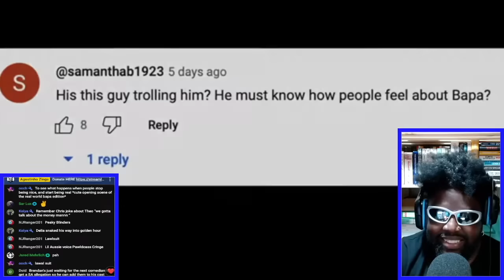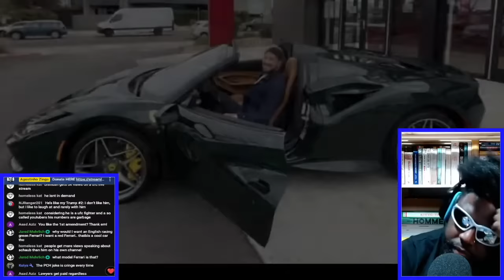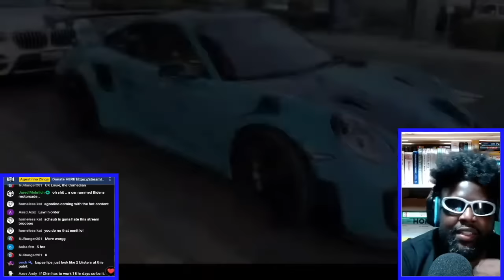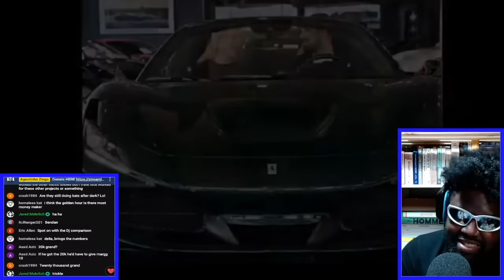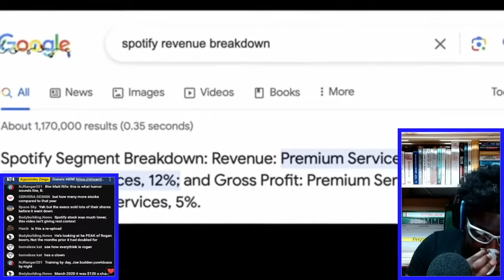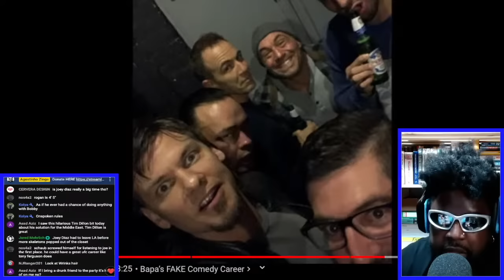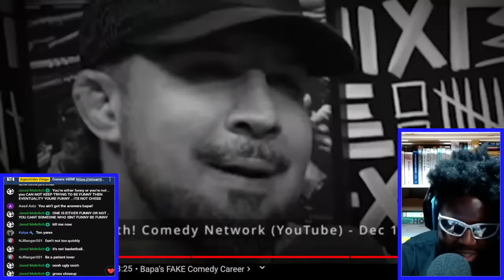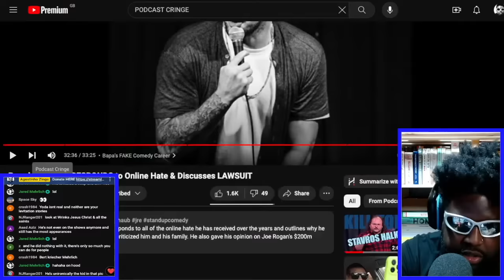BRENDAN SCHAUB RESPONDS TO ONLINE HATE & DISCUSSES LAWSUIT [REACTION]